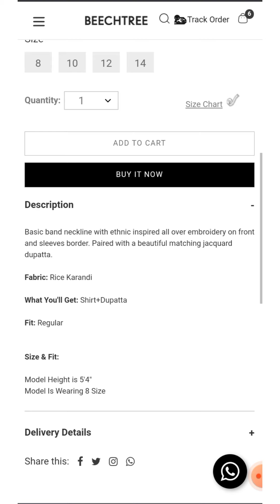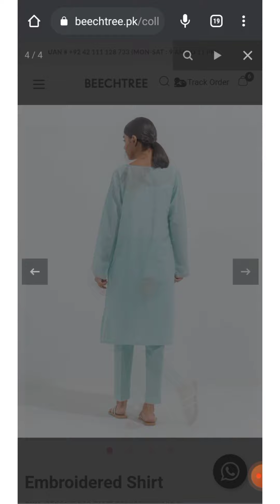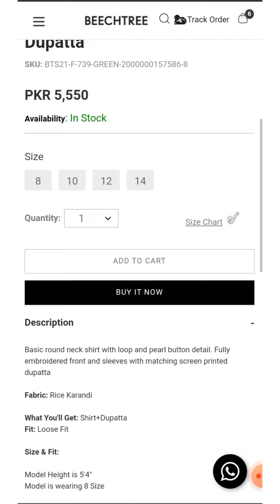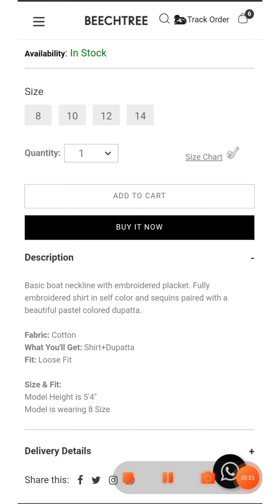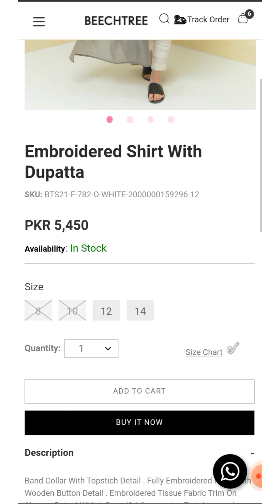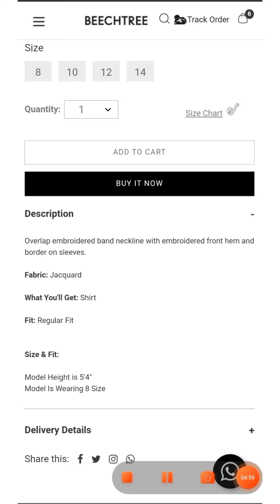Beechtree Eid luxury pret collection with prices and complete details